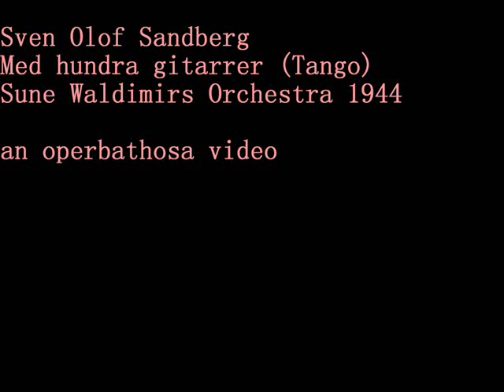Sven Olof Sandberg "Med hundra gitarrer" (Tango) Sune Waldimirs Orchestra 1944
Sven Olof Sandberg
Med hundra gitarrer (Tango)
Sune Waldimirs Orchestra 1944

Sven Olof Sandberg

 Sven-Olof Sandberg, born December 28th 1905 in Stockholm, died August 20 1974 in Danderyd, was a Swedish singer and song lyricist who appeared in television, movies and more.

Sven-Olof Sandberg arbetade med olika sysslor fram till 1923 då han startade skådespelarbanan. Sven-Olof Sandberg worked in various occupations until 1923 when he started acting career. 1924 spelade han sommarteater med Weyler Hildebrand och Nils Ferlin . Summer 1924 he played with Weyler Hildebrand and Nils Ferlin. Han debuterade som skiv- och radioartist 1927 och fick året därpå ett genombrott med "När bröllopsklockor ringa". He debuted as a recording and radio artist in 1927 and was the year after a breakthrough with "When the wedding bells". Han kom med sin barytonstämma att bli en av Sveriges mest produktiva sångare. He came with his baritone voice to become one of Sweden's most prolific singers. Perioden 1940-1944 var han engagerad vid Operan i Stockholm. The period 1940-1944 he was engaged at the Opera in Stockholm. Han startade 1929 musikförlaget Svenska Noter där han utöver texter till schlagers och andra sånger även gav ut noveller och reseskildringar. He started the 1929 Swedish Sheet music publishing company where he was beyond the texts to popular songs and other songs also published short stories and travelogues. På en del alster använde han pseudonymen Tom Wilson. In some works he used the pseudonym Tom Wilson. SOS som han kallades fungerade också som emissarie för andra artister. SOS as he was called also served as envoy to other artists. Under en period var han emissarier för Jussi Björling och var mannen bakom Jussis konserter i de svenska folkparkerna mm Han var gift tre gånger, andra gången med pianisten och kompositrisen Gunnel Andrén och tredje gången med textförfattarinnan Gunilla Nordström . For a period he was the emissaries of Jussi Bjorling and was the man behind Jussi's concerts in the Swedish folk parks, etc. He was married three times, second time with the pianist and kompositrisen Gunnel Andrén and third time with text author Gunilla Nordstrom.